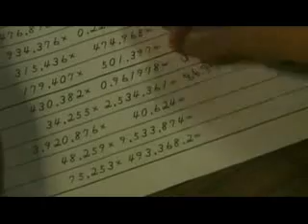Amazing Abacus Math Video